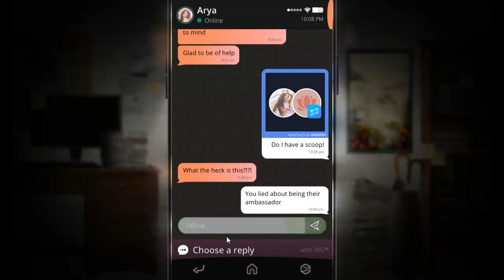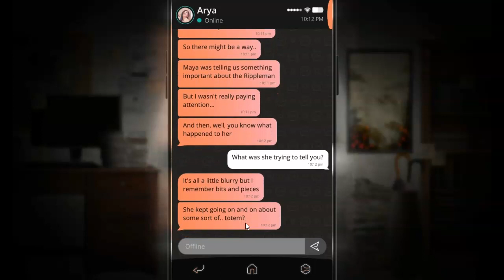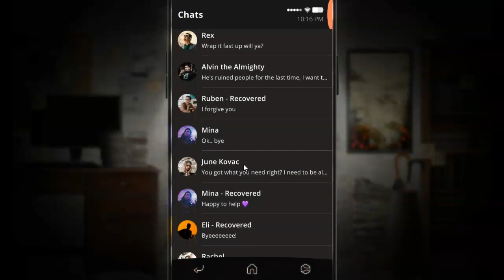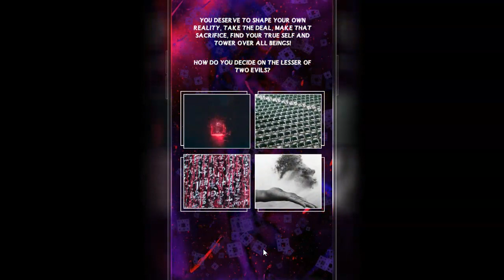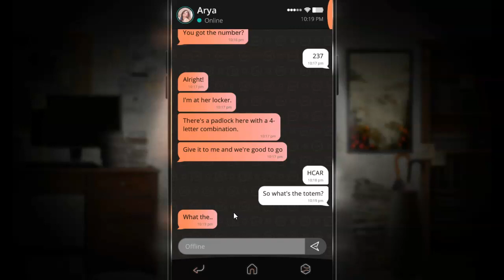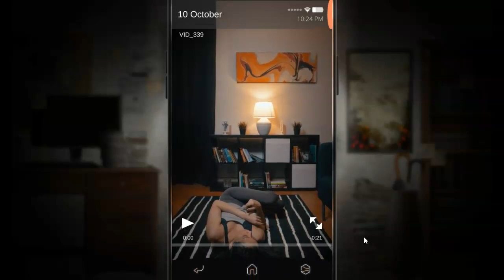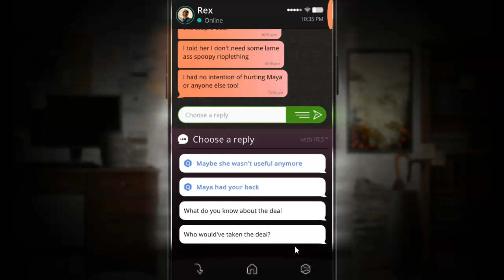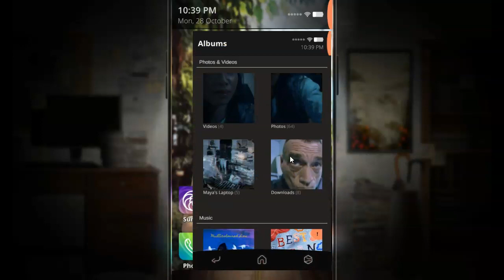simulacra 2: part 8